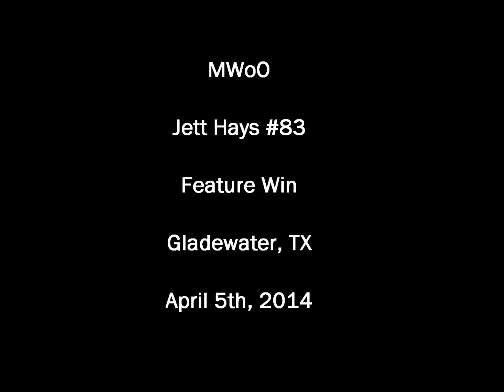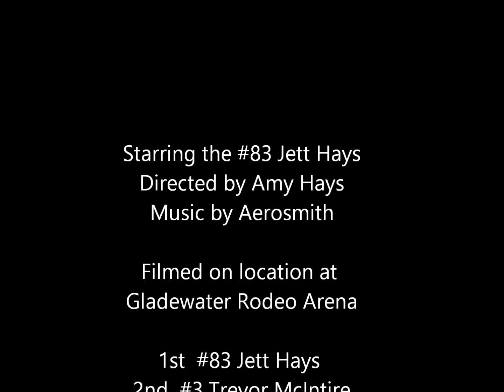250 Outlaw Feature @ the Mini World of Outlaws Roundup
Jett's win at the MWoO race in Gladewater